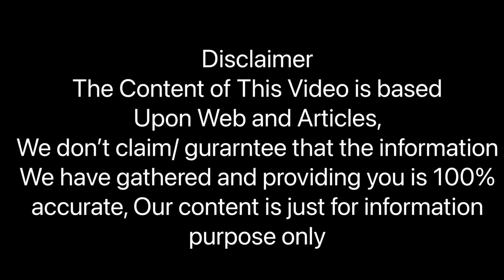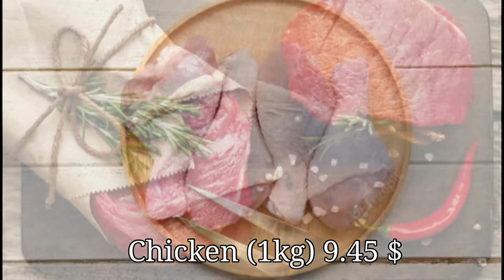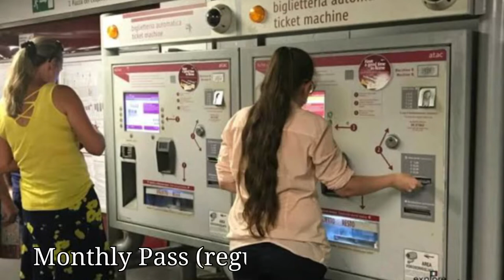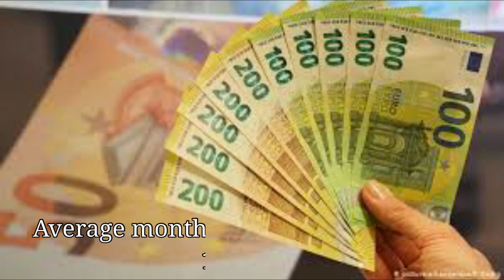Monthly cost of living in Rome (Italy) || Expense Tv